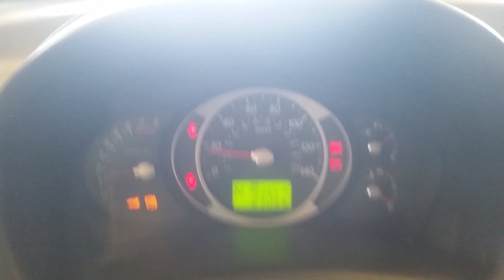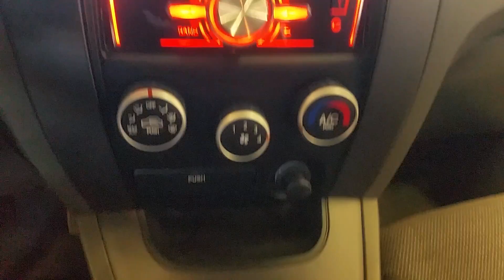16I0909 2007 HYUNDAI TUCSON,2.0,A.T.,FWD,83066 MILES,MORRISON'S AUTO SALVAGE YARD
16I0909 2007 HYUNDAI TUCSON,2.0,A.T.,FWD,83066 MILES,MORRISON'S AUTO SALVAGE YARD